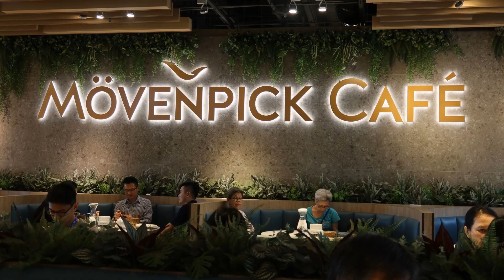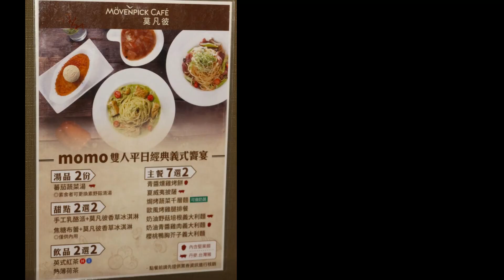Mövenpick Café -莫凡彼南港車站店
地址：台北市南港區忠孝東路七段369號A棟3F
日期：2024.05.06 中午